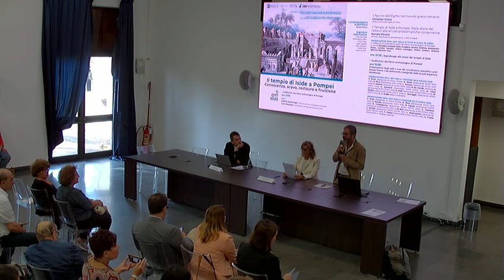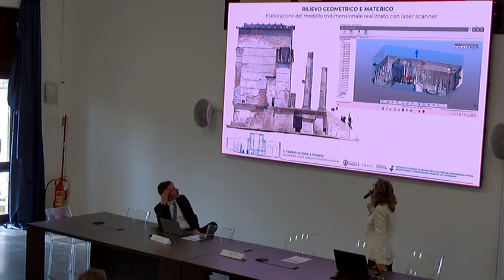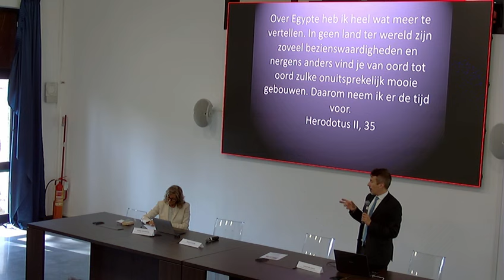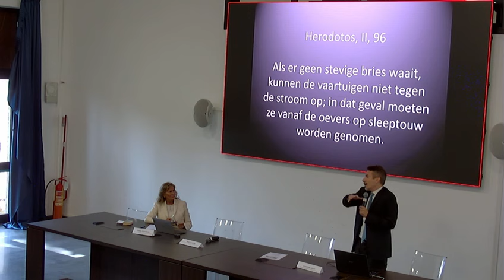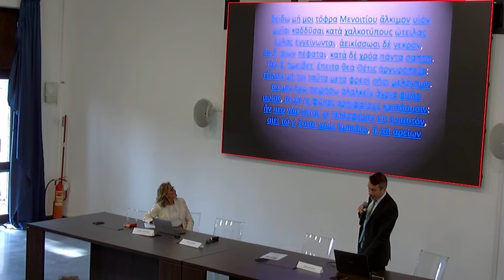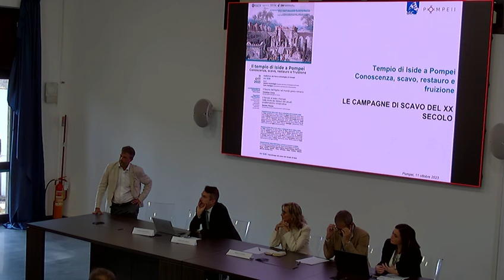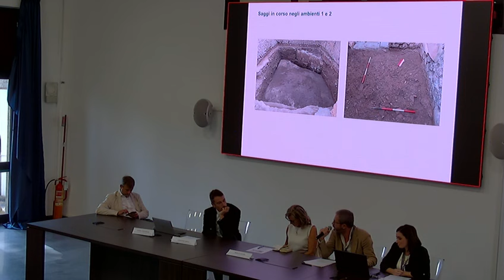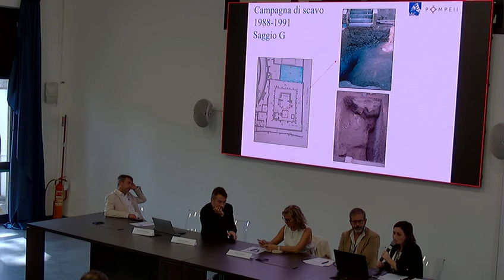Workshop 11 Ottobre. Il Tempio Di Iside a Pompei. Conoscenza, scavo, restauro e fruizione | Mattina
Mercoledì 11 ottobre 2023, all’ Auditorium degli scavi di Pompei si è tenuto il workshop "Tempio di Iside a Pompei. Conoscenza, scavo, restauro e fruizione”, organizzato dal Parco archeologico di Pompei in collaborazione con l’Università Federico II di Napoli, la Scuola Superiore Meridionale e la Scuola di Specializzazione in Beni Architettonici e del Paesaggio (BAP) di Napoli.

Il programma della giornata è stato introdotto dal direttore del Parco Archeologico di Pompei Gabriel Zuchtriegel e dal coordinatore del Dottorato di Ricerca Acma Carlo Rescigno, e si è conentrato sull’illustrazione degli esiti della campagna di scavo in corso presso il tempio, a cura dei funzionari del Parco. A seguire la Prof.ssa Renata Picone, Direttrice della Scuola di Specializzazione in Bap di Napoli, è intervenuta con un contributo su “Il Tempio di Iside a Pompei. Dalla storia dei restauri alle attuali problematiche conservative”.

Tra gli interventi, anche un focus speciale su “Il fascino dell’Egitto nel mondo greco-romano” a cura del Direttore del Museo Egizio di Torino Christian Greco.

Il Tempio di Iside era dedicato al culto antichissimo (di tipo misterico, cioè riservato ai soli iniziati) della dea egizia, che si diffuse in tutto il Mediterraneo a partire dal III secolo a.C. per il suo messaggio di speranza in una vita oltre la morte. Secondo il mito, infatti, Iside recuperò le parti dello sposo Osiride, ucciso e smembrato da Seth, lo ricompose e gli ridiede la vita. Al centro di un cortile porticato si trova il tempio su alto podio; nello spazio antistante stanno l’altare, la fossa per le offerte e un piccolo edificio (purgatorium) al cui interno una scala porta al bacino cui attingere l’acqua, che si diceva provenisse direttamente dal Nilo. Alle spalle del tempio un’ampia sala era dedicata alle riunioni degli iniziati (ekklesiasterion), mentre in una più piccola (sacrarium) erano visibili pitture che narravano episodi del mito della dea.

Gli apparati decorativi, le sculture e gli arredi rinvenuti nel santuario sono esposti al Museo Archeologico Nazionale di Napoli, ma è possibile rivivere in parte l’effetto originario grazie alla ricollocazione in situ di alcune copie di affreschi e di statue.